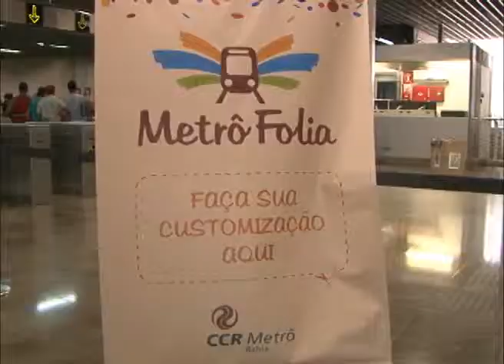Metrô de Salvador tem horário especial de funcionamento durante o carnaval